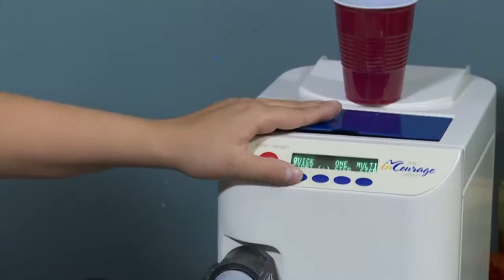Jamie – Adolescent with cystic fibrosis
Jamie, a busy 17 year old softball player, is very active and often says she’s too busy to do treatments; she believes that as long as she feels well she doesn’t need her meds.